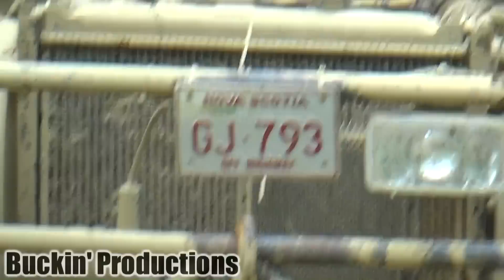CANADIANS ROLL INTO ZOOKIMELT 2014 @ DTOR